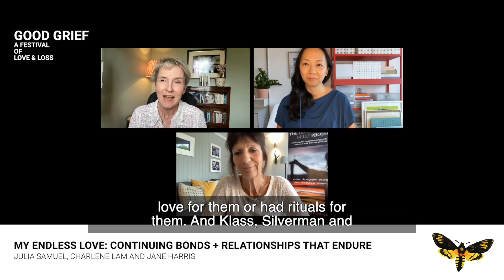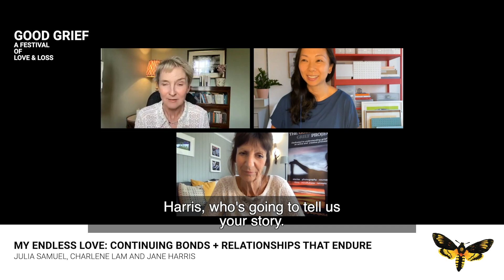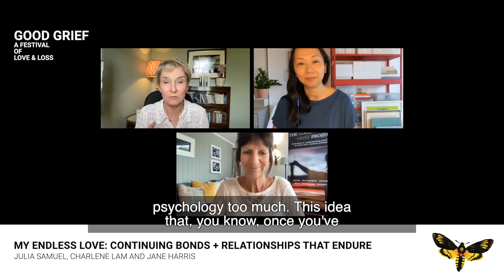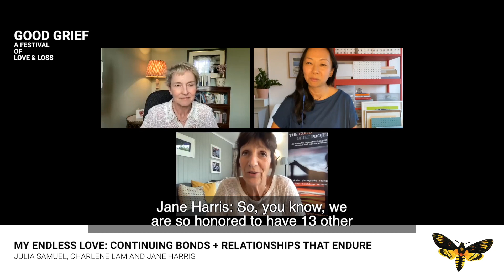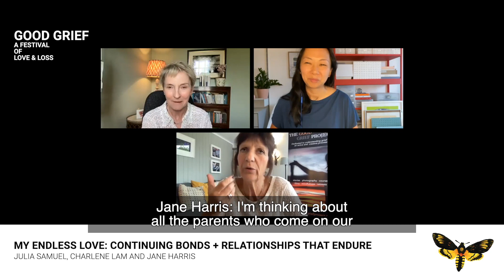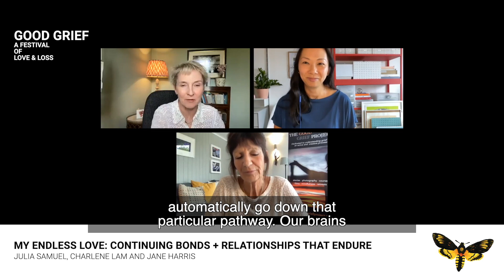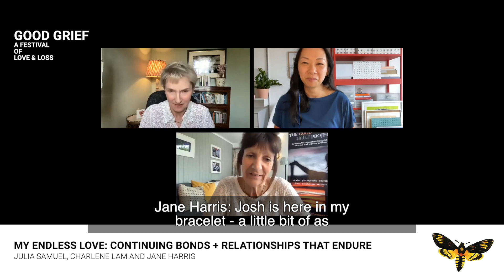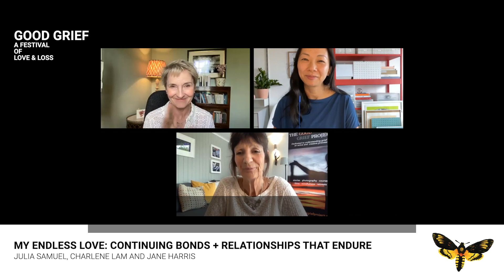My Endless Love: Continuing Bonds + Relationships That Endure (Continuing Bonds Panel)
"What we understand now is that although the person we love has died, the relationship with them very much continues, and so the love with that person never dies...and we love them in absence rather than presence." Julia Samuel

Much like the Victorians, we now understand that relationships endure - and even evolve - beyond death. The theory of continuing bonds explores our ongoing relationships with loved ones who have died and how the strength of these relationships can impact our experience of grief.

In this panel session with Julia Samuel, we hear from people who have integrated their lost loved ones into the lives of the living, and how these continuing bonds have provided comfort and continuity during times of pain and upheaval.

This session originally aired in October 2022.